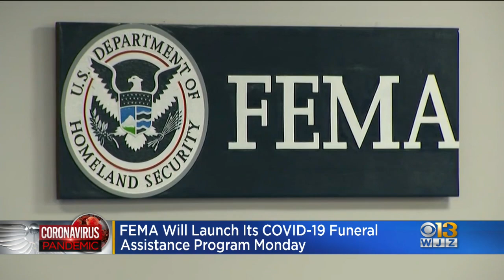FEMA Accepting Applications To Reimburse Up To $9K In COVID-Related Funeral Expenses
FEMA is providing support to families who have had to pay for funerals during the COVID-19 pandemic.